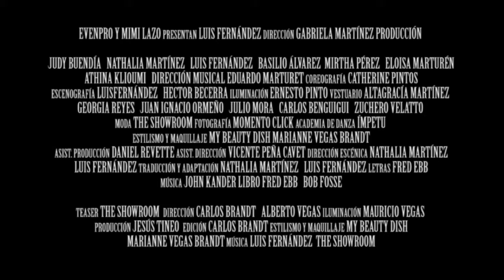Chicago Teaser - Velma Kelly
Cliente: Luis Fernández, Lazo Producciones, Evenpro.
Talento: Nathalia Martínez.
País: Venezuela.

Teasers de intriga para el estreno del musical "Chicago", el primer musical de Broadway presentado en Caracas, Venezuela.

Dirección y Edición: Carlos Brandt
Dirección de Arte: Alberto Vegas
Producción y Concepto: Carlos Brandt, Alberto Vegas
Iluminación: Mauricio Vegas
Maquillaje: Marianne Vegas Brandt